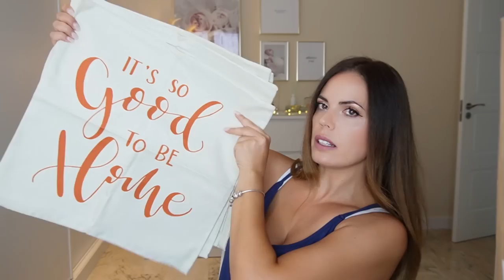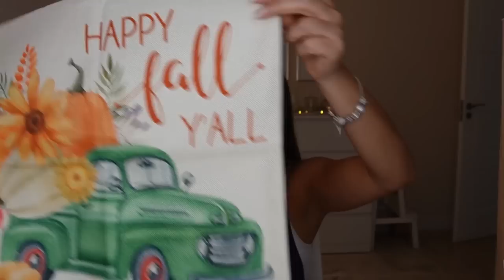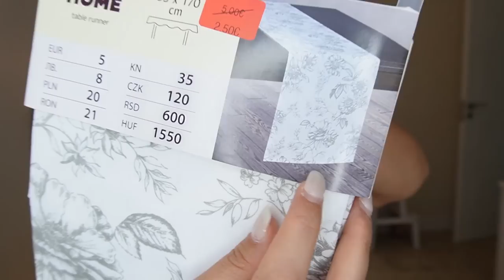COMPRAS Deco OTOÑO 🍁 HOGAR // HELENA GARCIA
FUNDAS COJINES OTOÑO SHEIN:

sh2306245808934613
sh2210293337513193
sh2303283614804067